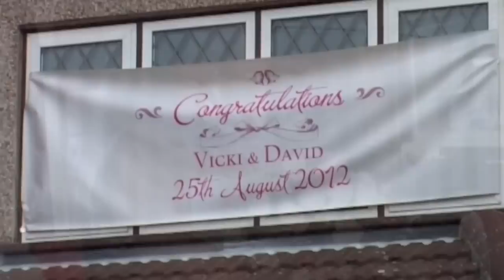Hawk Delivers Wedding Rings!, Langtons House Hornchurch Video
David & Victoria married at Langtons House, a hawk delivering the wedding rings was the highlight of the day, more birds including owls were in the grounds before the rain cut short the photoshoot. 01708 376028